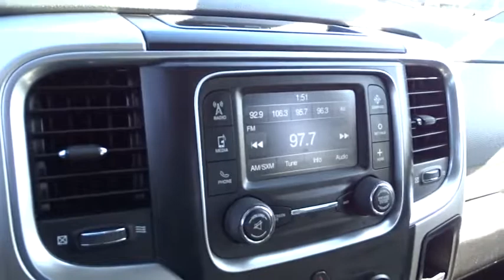2017 RAM 1500 Santa Rosa, Petaluma, Marin, San Francisco, North Bay, CA HS736878R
SILVER USED 2017 RAM 1500 available in Santa Rosa, California at Lithia Chrysler Jeep Dodge of Santa Rosa. Servicing the Petaluma, Marin, San Francisco, North Bay, CA area.
2017 RAM 1500 4X4 CREW CAB 6'4 BOX - Stock#: HS736878R - VIN#: 1C6RR7TT6HS736878

2727 Dowd Dr.

Certified. Odometer is 7572 miles below market average! CARFAX One-Owner. Clean CARFAX.  Bright Silver Clearcoat Metallic 2017 Ram 1500 SLT 4WD 8-Speed Automatic HEMI 5.7L V8 Multi Displacement VVT 15/21mpg  Chrysler Group Certified Pre-Owned Details:    * Powertrain Limited Warranty: 84 Month/100,000 Mile (whichever comes first) from original in-service date   * Transferable Warranty   * 125 Point Inspection   * Includes First Day Rental, Car Rental Allowance, and Trip Interruption Benefits   * Limited Warranty: 3 Month/3,000 Mile (whichever comes first) after new car warranty expires or from certified purchase date   * Roadside Assistance   * Vehicle History   * Warranty Deductible: $100